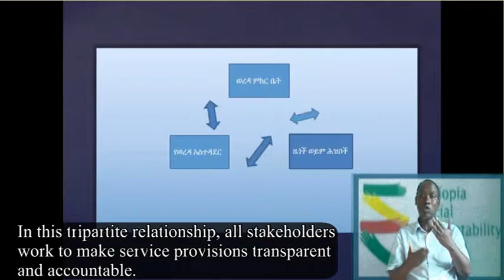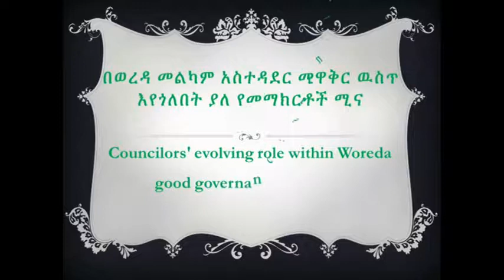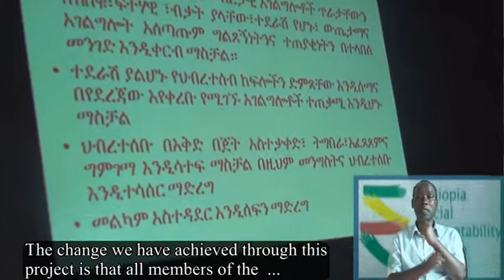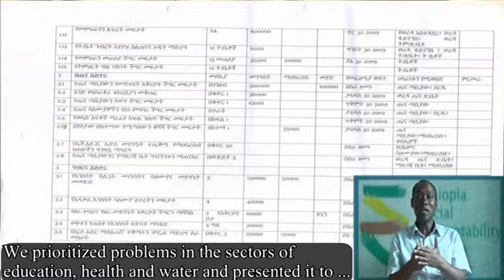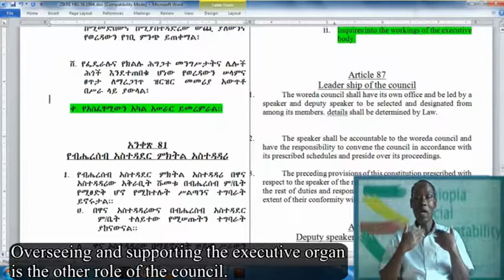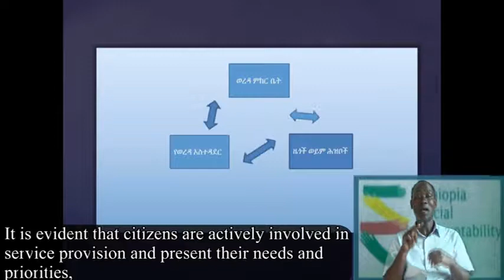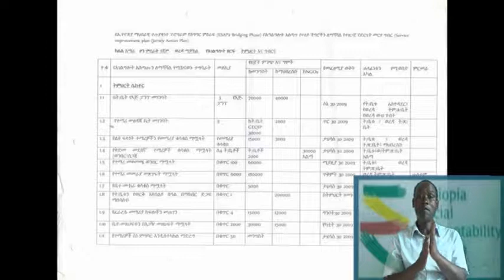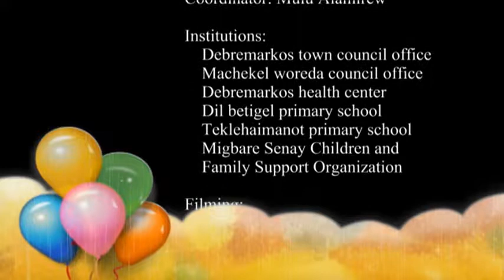PV Concillors' evolving role within woreda structure 2017